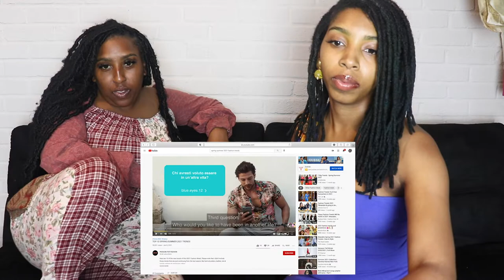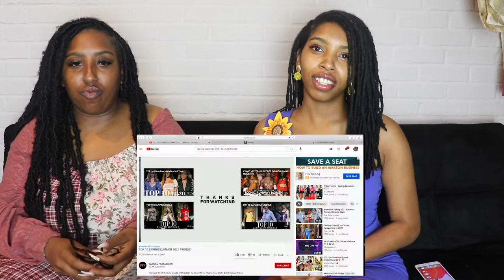TOP 10 SPRING/ SUMMER 2021 FASHION TRENDS REACTION!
HEY WORLD!!
In today's video we will be giving our review on the next new trends of 2021! Stay tune!

Film Equipment
Canon EOS Rebel T7i DSLR Camera
Fositan Photographer lighting kit